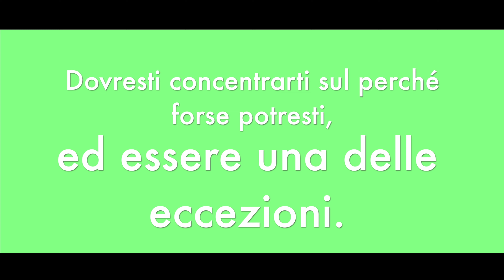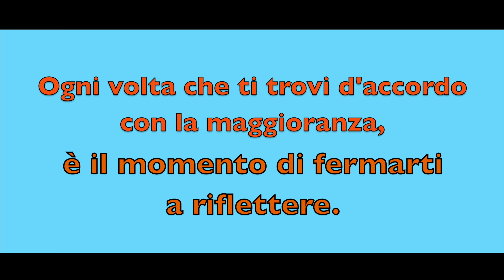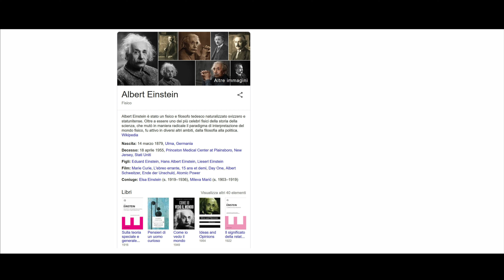Audio Frasi motivazionali sui DUBBI e sulle CERTEZZE - motivazione e determinazione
Avere dei dubbi o preoccuparsi possiamo considerarlo normale o, addirittura, utile, poco prima di agire e risolvere un problema.
Tuttavia, essere paralizzati dalla preoccupazione e intimoriti dal dubbio è un atteggiamento che esaurisce l'energia emotiva e impedisce di raggiungere un qualsiavoglia risultato utile.

Ho avuto molte preoccupazioni nella vita, ma la maggior parte di questi eventi non si è mai verificato.
MARK TWAIN

Il dubbio uccide più sogni di quanto farà mai un fallimento.
SUZY KASSEM

Sia se pensi di riuscire che se pensi di non riuscirci, avrai comunque ragione.
HENRY FORD

"Journey" by Declan DP Music